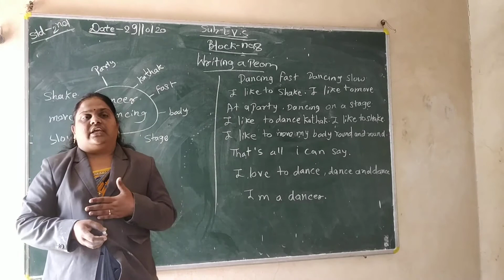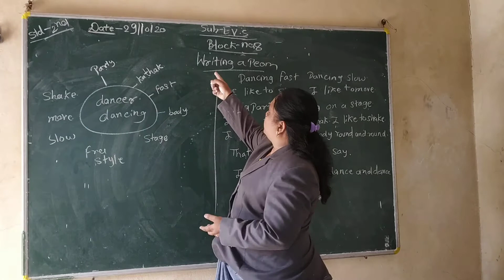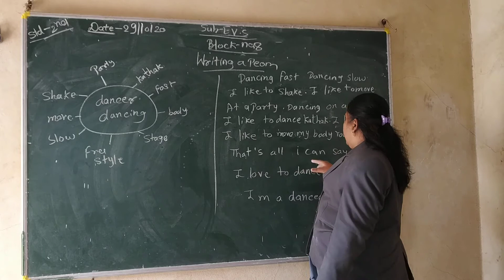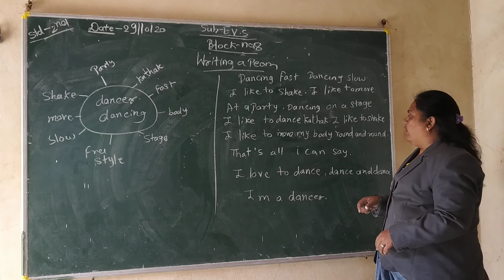English-Block no 8 Writing a poem.